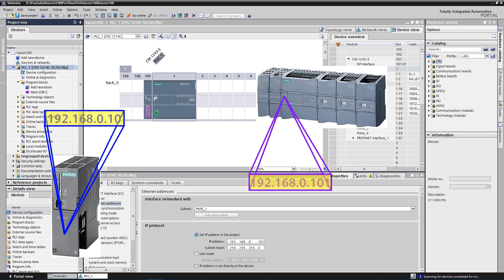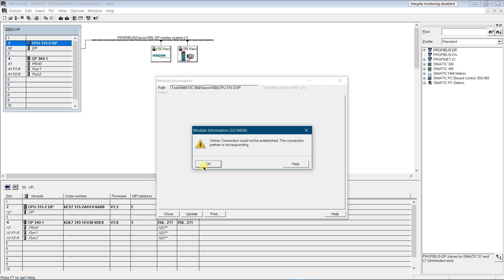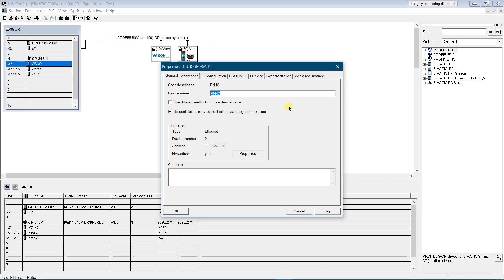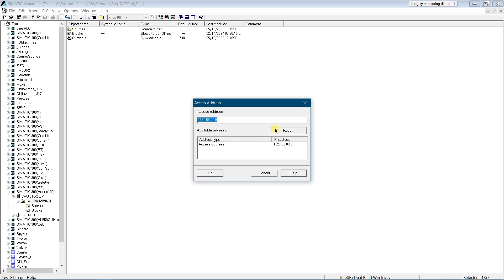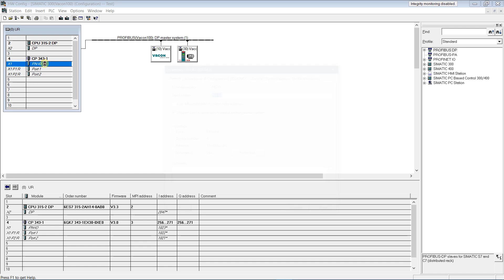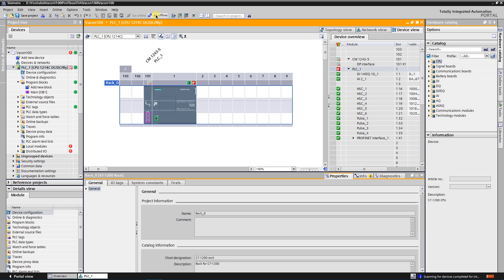SIMATIC PLC: Access with different IP address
This video is a small demo on how to connect to the Siemens PLC that has different IP address than in hardware configuration.

Possible scenarios:
- Changed IP address
- IP address is set in users program
- NAT
- Remote PLC under the firewall

Used software:
- SIMATIC STEP 7 v5.7
- TIA PORTAL v15.1

0:00 Intro
0:53 Simatic Manager
4:08 TIA PORTAL